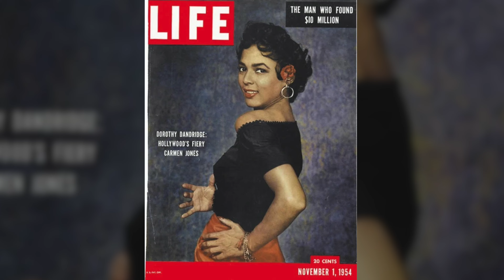AntoineDonte: Behind the Art I Dorothy Dandridge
Dorothy Jean Dandridge was an American actress, singer and dancer. She is the first African-American film star to be nominated for the Academy Award for Best Actress, which was for her performance in Carmen Jones. Dandridge performed as a vocalist in venues such as the Cotton Club and the Apollo Theater. During her early career, she performed as a part of The Wonder Children, later The Dandridge Sisters, and appeared in a succession of films, usually in uncredited roles.

Antoine Donte is an Atlanta based Celebrity Artist - tune in and listen into a behind-the-scenes on his work of art.